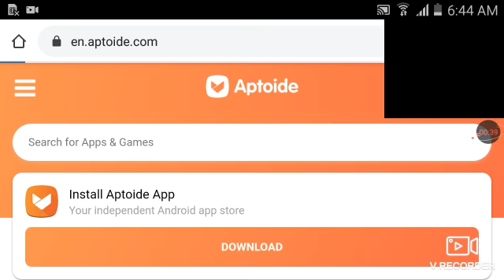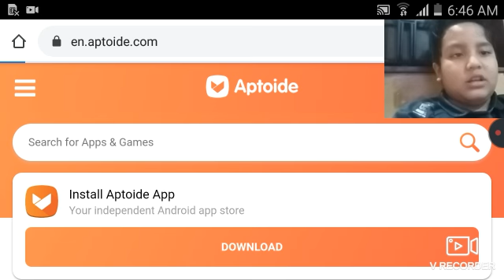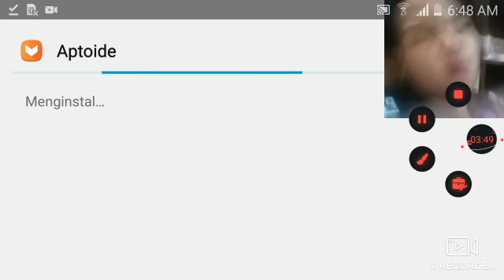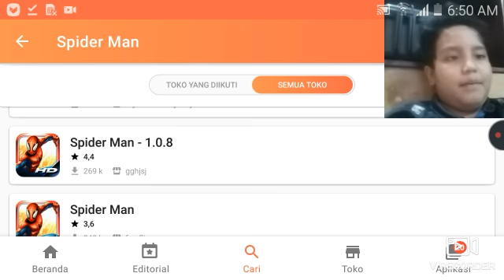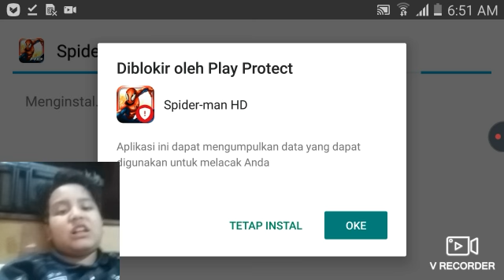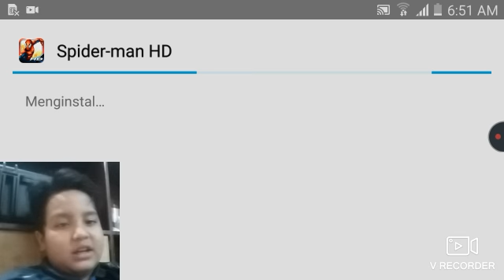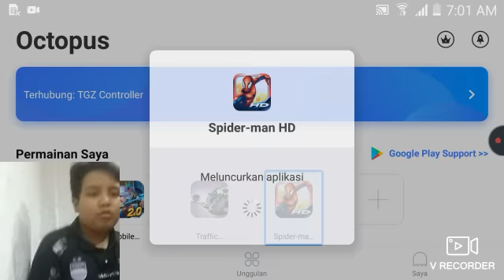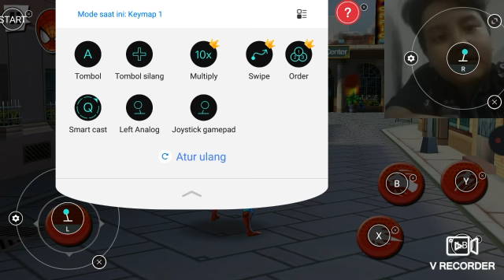Cara Download Spider-Man Total Mayhem